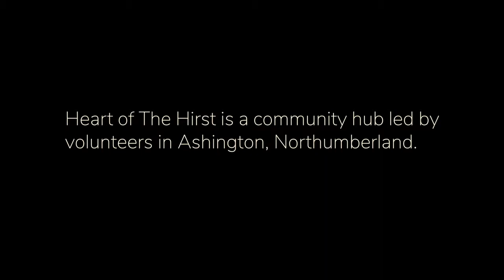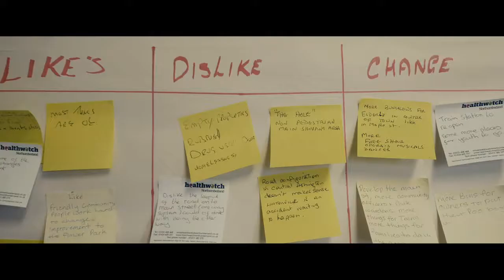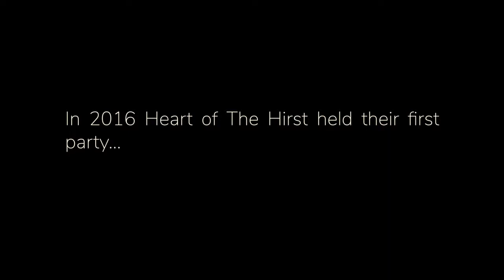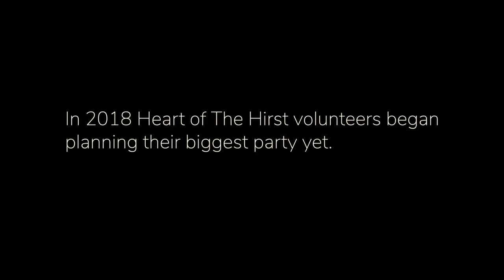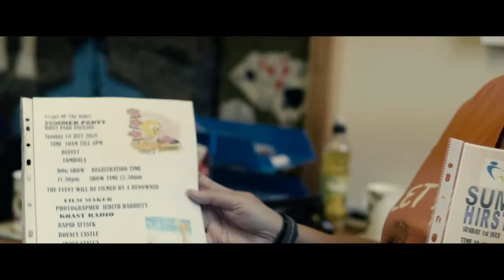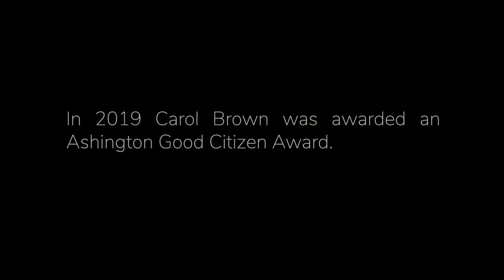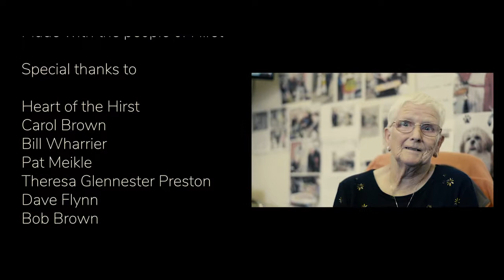Heart of Hirst - the cultural life of the Hirst community in Ashington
In early 2015, Museums Northumberland bait commissioned freelance curator Andrea Hawkins to develop and deliver an arts and social energy project with people living in the Hirst area of Ashington, Northumberland.

Andrea collaborated with the established community group, Heart of Hirst with the aim of bringing back pride to the area. The Heart
of Hirst group are residents and volunteers who have a passion for their neighbourhood and organise community events which bring
people together.

The Hirst project consisted of three strands:

1. Residency with Mik Critchlow, social documentary photographer
As artist in residence, Mik Critchlow wanted to capture the lives of people who have lived in Hirst for generations alongside new residents putting down roots. He is a respected social documentary photographer who was born and raised in Hirst and has been photographing it for 40 years. Mik’s unique relationship to the people and place results in portraits he describes as ‘people you see in the corner of your eye’. The photographs allow the viewer access to hidden world of friendships and resilience of the people living there. The photographs were published as a book HIRST and was launched at Northumberland YMCA in Ashington attended by 40 local residents, followed by another event at Side Gallery, Newcastle. In 2019,  Bluecoat Press are publishing a new Mik Critchlow book and his book HIRST will feature at the launch event in Liverpool.
2. Commission by Walker & Bromwich, contemporary visual artists
Walker & Bromwich, contemporary visual artists worked with over 200 people in the Hirst on the film ‘A Plea for Common Ownership’. This commission was inspired by Ashington’s miner banner which was recreated in a series of live performances. Local people
participated in the making of the props, including a large-scale dragon and as actors recreating scenes from the miners’ banner. The film was produced combining the production and live performances, interspersed with interviews with people reflecting upon their industrial heritage and hopes and ambitions for the future. The work was screened to a local audience at Northumberland YMCA, in 2017. Excerpts were included in a Walker & Bromwich exhibition for Edinburgh Visual Arts Festival 2017 and as part of a solo exhibition at Leicester De Montfort Gallery 2017-18.
3. Community development programme with the Heart of Hirst as lead community/ voluntary partner
In 2016 Heart of the Hirst led a new community event called ‘Party in the Park’ showcasing 12 volunteer groups and organising events
for all the family. It included live music, Koast Radio, a fun dog show, family workshops and a community buffet.
It was a great success attracting 300 people and is getting bigger every year. It is now fully embedded in the culture of Hirst as an
annual event celebrating the best of Hirst. This summer’s event includes over 40 community and volunteer organisations with lots of things for people to see and do.
We commissioned filmmaker Alan Fentiman, to work with the Heart of Hirst for 12 months, between 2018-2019 to create a film telling the story of the cultural life of the Hirst community, as well as the impact that Heart of Hirst group members and volunteers have had on reenergising the area.

The film was first screened at the Northumberland Miners’ Picnic, 2019.